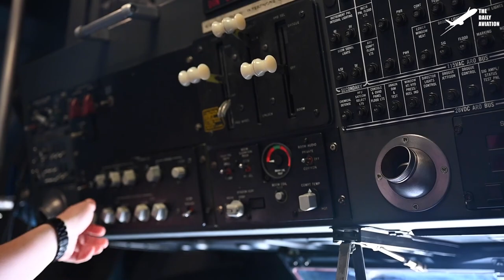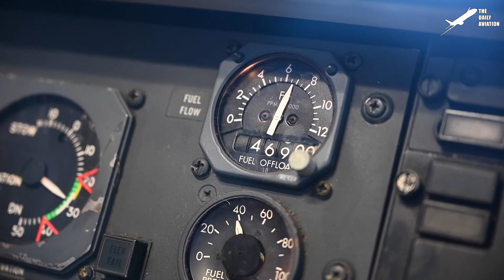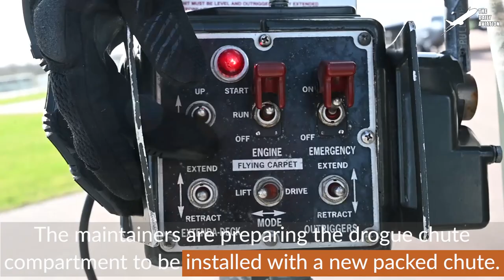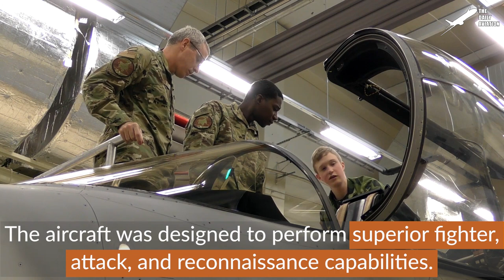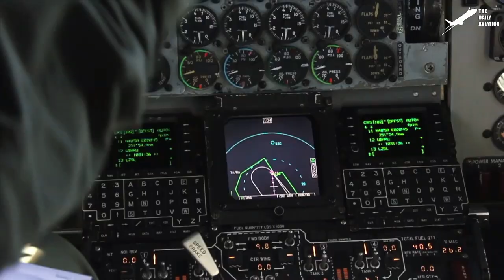Old Massive US B-52 Leaves Smoke Trails from Jet Engines During Air Refueling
Welcome back to the Daily Aviation for a feature on the B-52 Stratofortress, the long-range aircraft that made its debut in 1952, with a 185ft wingspan to carry eight turbojet engines.

Footage Credit: US Air Force,  US Army  ,Derivative Work by The Daily Aviation